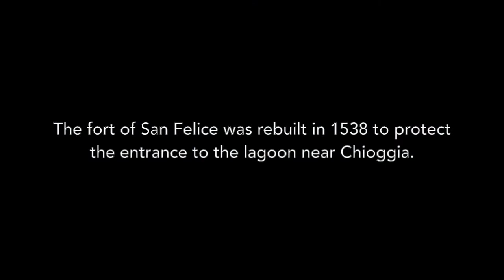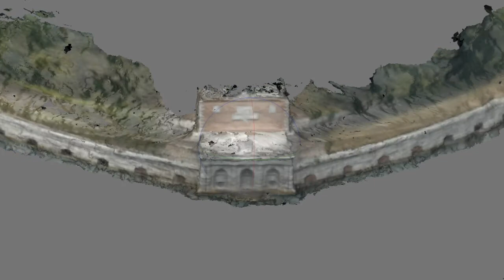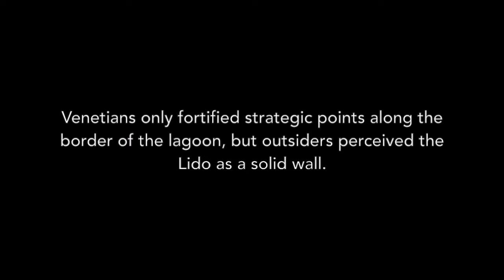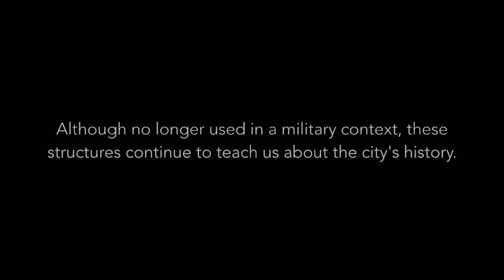History of the fortification system of the Venice Lagoon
Between the 14th and the early 19th century, over fifty fortified structures were built in the Venice lagoon. The fortification system of the Venice Lagoon was shaped by wars, commerce, architectural development, and the physical environment.  This video explores the development and evolution of the fortification system of the Venice Lagoon.